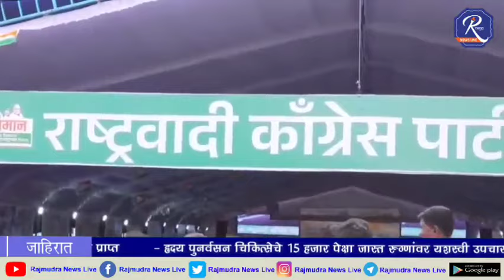Sharad Pawar live Beed Sabha बंडानंतर पवारांची मराठवाड्यातील पहिलीच सभा स्वाभिमान सभा' थेट प्रक्षेपण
राष्ट्रवादी काँग्रेस पक्षाचे राष्ट्रीय अध्यक्ष व आदरणीय खासदार शरदचंद्रजी पवार साहेब यांची बीड येथील 'स्वाभिमान सभा' थेट प्रक्षेपण.

Live :Jitendra Awhad : जितेंद्र आव्हाड लाईव्ह  | बीडमध्ये शरद पवार यांची सभा LIVE

Sharad Pawar : मोदी म्हणतायत मी पुन्हा येईन...फडणवीसांचं नाव घेत पवारांकडून खोचक टोला

Sharad Pawar : ...आज भाजपच्या दावणीला जाऊल बसले, शरद पवारांचा अजितदादांवर हल्लाबोल

Sharad Pawar : माझं वय झालं म्हणता...तुम्ही माझं कायच पाहिलंय? शरद पवार गरजले बरसले

Sharad Pawar Beed Speech : असलं राजकारण करणाऱ्यांना उलथून टाकायला वेळ लागणार नाही...

Sharad Pawar Beed Speech : नाद करा, पण साहेबांचा नको, धनंजय मुंडेंना बीडमध्ये जाऊन पवारांचं उत्तर

Sharad Pawar : पंतप्रधानांनी मणिपूरला जाण्याची गरज होती, पण त्यांनी ढुंकूनही बघितलं नाही

Jayant Patil Beed Speech : काल दादांसह जाण्याची चर्चा, आज पवारांच्या मंचावरुन बंडखोरांना झोडलं

Jayant Patil Speech Beed : आमच्या सरकारमध्ये हिंदू खतरे में नव्हते...एकही मोर्चा निघाला नाही

Jayant Patil : गाय हिंदू...और बकरा मुसलमान हो गया... जयंत पाटलांची पवारांसमोर शेरो शायरी

Jayant Patil : Anil Deshmukh यांचं मला कौतुक, पुढे आव्हानं उभी असली तर पवारसाहेबांसह ठामपणे उभे

Rohit Pawar : Jayant Patil यांनी भाषण थांबवलं, रोहित पवारांना भर मंचावर विनंती

तीन मिनिटांच्या भाषणात Rohit Pawar सत्ताधाऱ्यांवर बरसले

Jayant Patil : आंबेडकर - ठाकरे - मुंडे - अत्रे - देशमुख...दिग्गजांची नावं घेत जयंत पाटील म्हणाले...

Jayant Patil : मंडप, गर्दी ते सभा; भाषणाच्या सुरुवातीला जयंत पाटलांकडून संदीप क्षिरसागरांचं कौतूक

Anil Deshmukh Beed Speech : नाव न घेता अजितदादांवर टीका, अनिल देशमुख कुणाकुणावर भडकले?

Rohit Pawar Speech Beed: जयंत पाटलांच्या आग्रहानंतर भाषण,रोहित पवार तीन मिनिटात बरसले

Jitendra Awhad : नाद करायचा नायSSS, धनंजय मुंडेंचा डायलॉग मारत जितेंद्र आव्हाडांकडून नक्कल

Jitendra Awhad speech Beed: धनंजय मुंडेंच्या प्रवेशावेळी काय घडलं? आव्हाडांचा बीडमध्ये गौप्यस्फोट

Jitendra Awhad : स्वकीयांनी केलेली केस गोपीनाथ मुंडेंनी झीरो केली, आव्हाडांनी सांगितला किस्सा

Rajesh Tope Speech Beed : 83 वर्षांचा योद्धा,विचारांची शिदोरी; पवारांसमोर राजेश टोपेंचं धारदार भाषण

Rohit Pawar, Sandeep Kshirsagar Beed:आधी मैदान सजवलं, मग सभा गाजवली, पवारांचे पठ्ठे

Sharad Pawar In Beed: स्वाभिमान रॅलीत शरद पवारांचं जंगी स्वागत

Mehboob Shaikh Speech Beed : शेर वापस लौटकर आया है, गद्दार म्हणत विरोधकांवर निशाणा

Sakshana Salgar Speech Beed : बहाद्दर समजणाऱ्या नेत्यांना सांगते... सक्षण सलगर बरसल्या

Sandeep Kshirsagar speech: धनंजय मुंडेंना त्यांच्याच शब्दात उत्तर,संदीप क्षीरसागर यांचं Uncut भाषण

Baban Gitte Speech Beed : बबन गित्ते यांचं पहिलं भाषण, पवारांसमोर धनंजय मुंडेंना थेट इशारा

Baban Gitte Joins NCP : शरद पवारांच्या उपस्थितीत बबन गित्ते यांचा राष्ट्रवादीत प्रवेश

Sharad Pawar Entry Beed : शरद पवारांची ग्रँड एन्ट्री, बीडच्या मंचावर जंगी स्वागत :

Sharad Pawar Live Beed Sabha | बीड शरद पवार | sharad pawar sabha